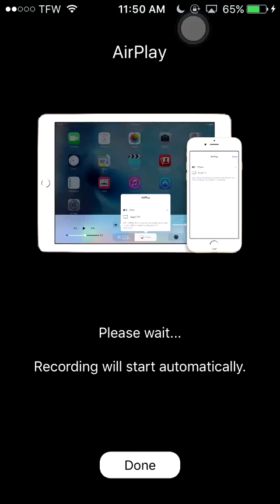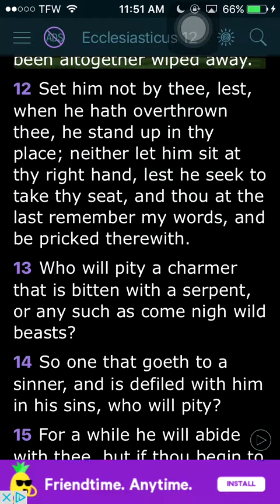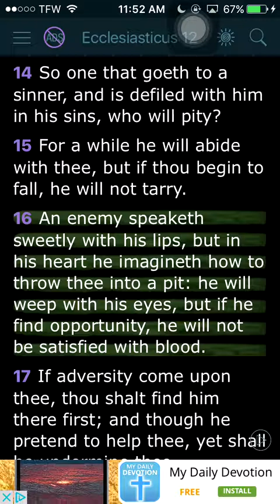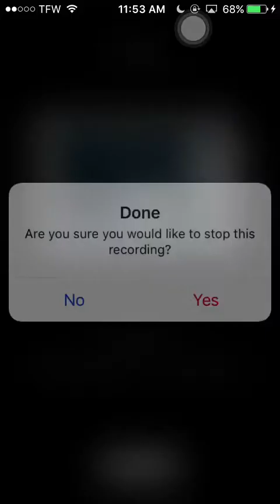Never trust thine enemy